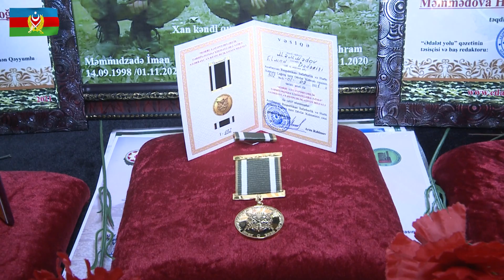Şəhidlərin əziz xatirəsi anılıb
Sentyabrın 16-da Həzi Aslanov adına Ordu və İdeoloji Mədəniyyət Mərkəzində Vətən müharibəsində torpaqlarımızın azadlığı uğrunda gedən döyüşlərdə şəhidlik zirvəsinə yüksələn iki qardaş - Bəhrəm və İman Məmmədzadələrin xatirəsinə həsr olunan tədbir keçirilib.
Tədbirdə şəhidlərin ailə üzvləri və yaxınları, Qarabağ müharibəsi əlilləri, hərbi qulluqçular və ictimaiyyətin nümayəndələri iştirak ediblər.
Əvvəlcə xalqımızın ümummilli lideri Heydər Əliyevin və Azərbaycanın suverenliyi, ərazi bütövlüyü və torpaqlarımızın azadlığı uğrunda canından keçən şəhidlərimizin xatirəsi bir dəqiqəlik sükutla yad olunub. Azərbaycan Respublikasının Dövlət himni səsləndirilib.
Tədbirdə çıxış edənlər şəhid qardaşların qısa və şərəfli döyüş yollarından, onların Vətən müharibəsində göstərdikləri cəsarətlərindən danışıblar. Vurğulanıb ki, Bəhrəm və İman qardaşları kimi oğullar hər zaman xalqımızın yaddaşında yaşayacaqdır.
Sonda Həzi Aslanov adına Ordu və İdeoloji Mədəniyyət Mərkəzinin solistlərinin vətənpərvərlik mövzusunda ifaları olub.